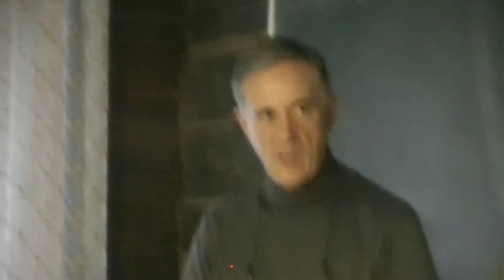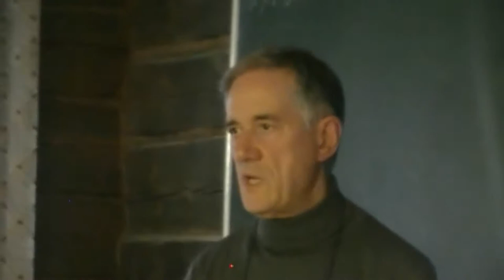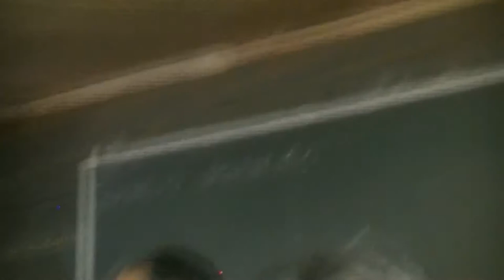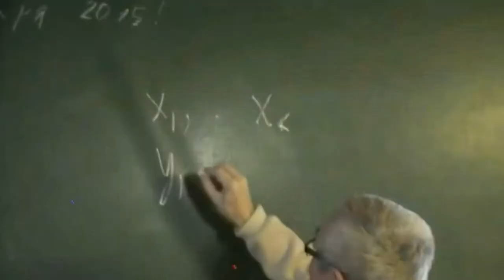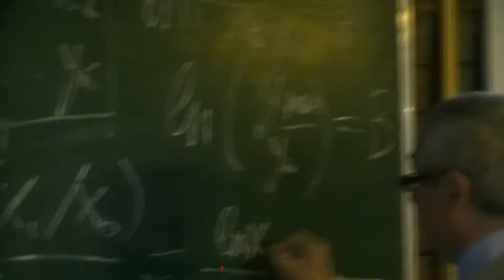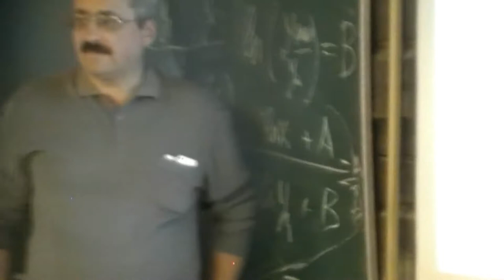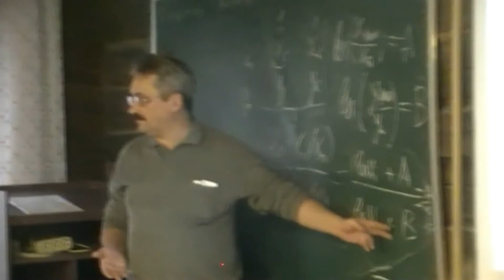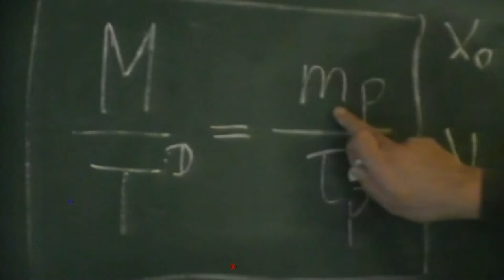Хартмут Мюллер. Дискуссия (1/2)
Хартмут Мюллер. "Глобальная логарифмическая масштабная инвариантность". Дискуссия.